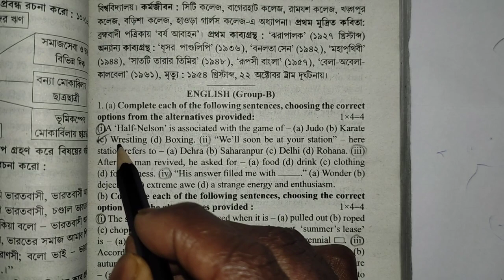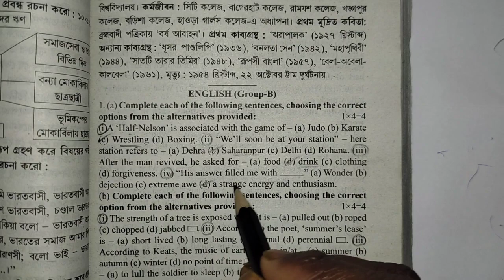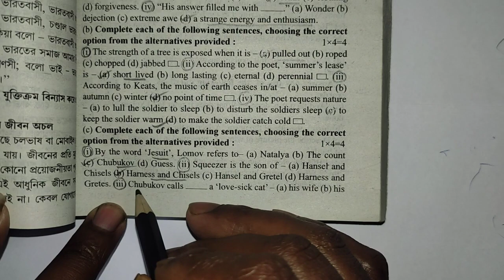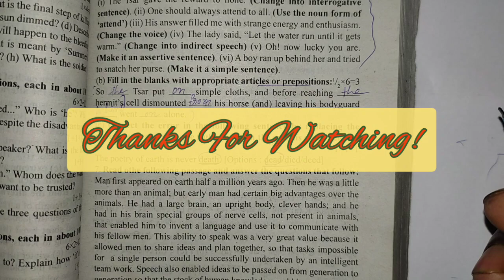HS Abta Test Paper 2023 English Solve, Class 12 Abta Test Paper 2023 English Page 287.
M.C.Q. Questions solved.
S.A.Q. Questions solved.
Grammar & error correction solved.